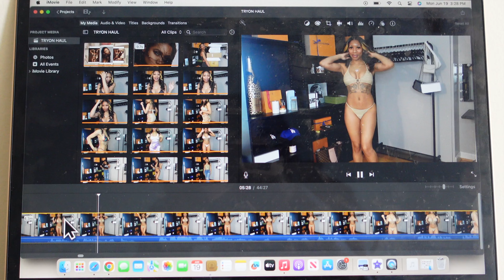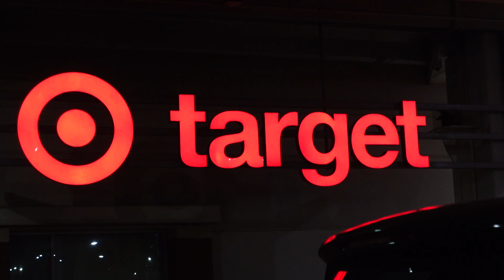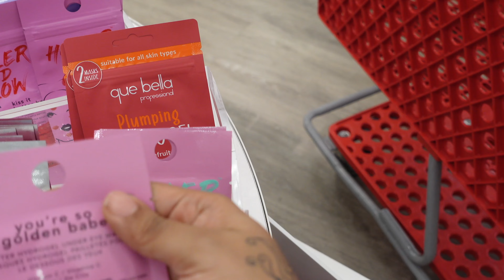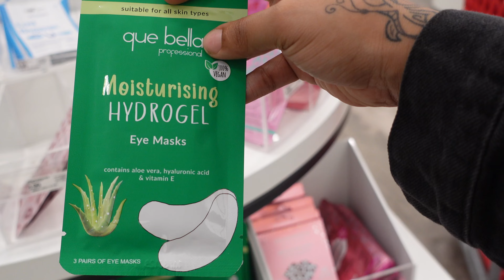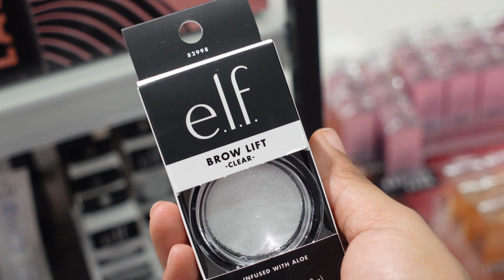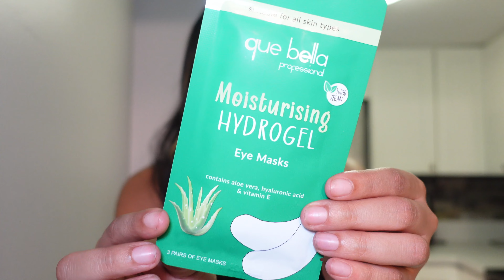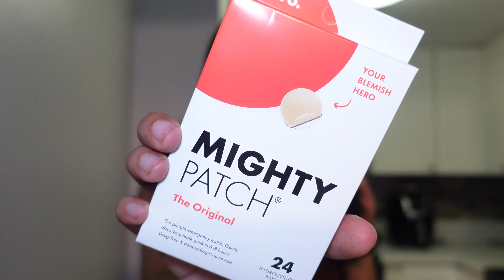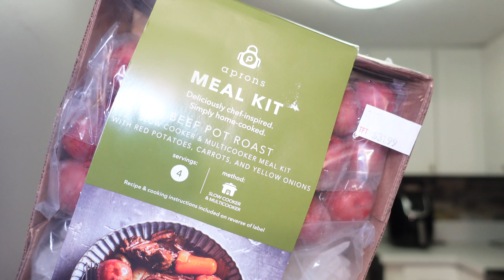VLOG: DAY IN THE LIFE | HYGIENE SHOPPING + UNBOXING + HOW TO MAKE A POT ROAST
I hope you enjoyed this vlog, come hygiene shopping with me! Plus I cooked dinner for the week & unboxed my new shoes.